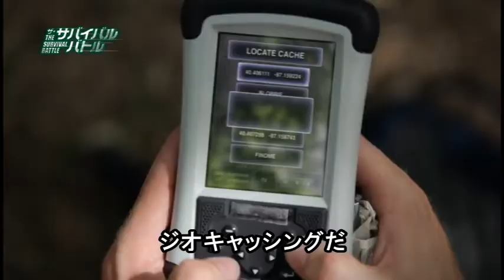「サバイバル・バトル」 予告